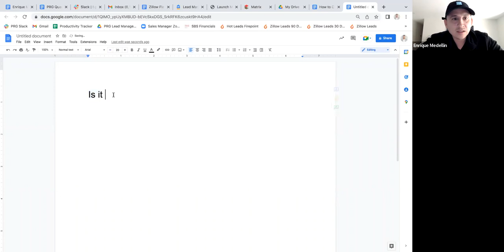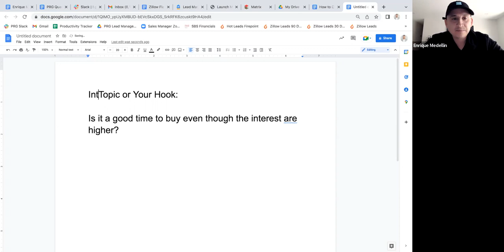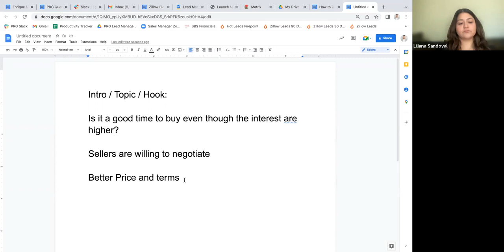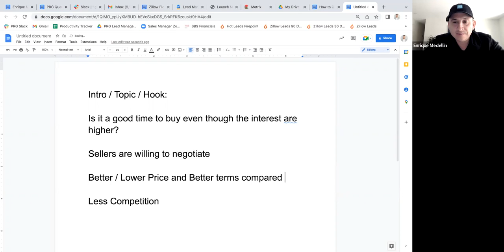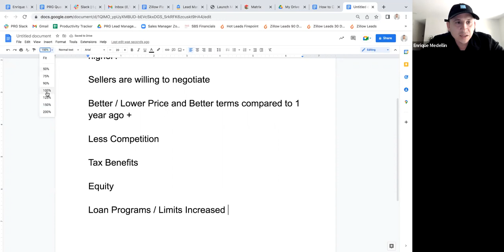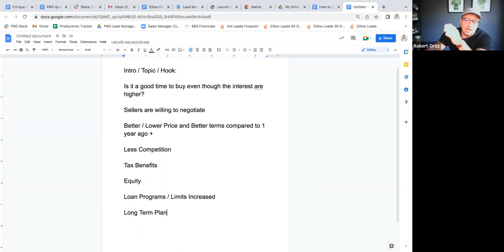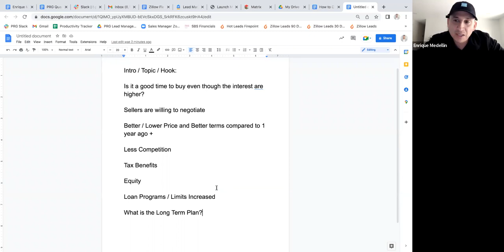Client Wants to Wait Because of the Market - Script Training